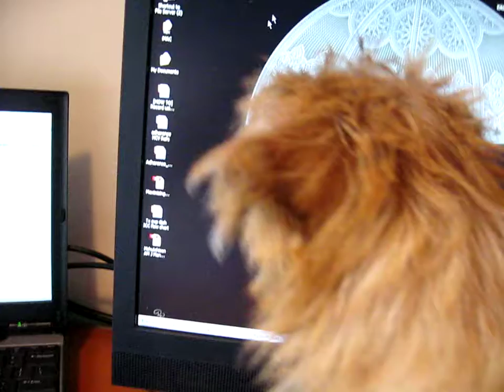duncan and the screen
duncan playing with the pointer